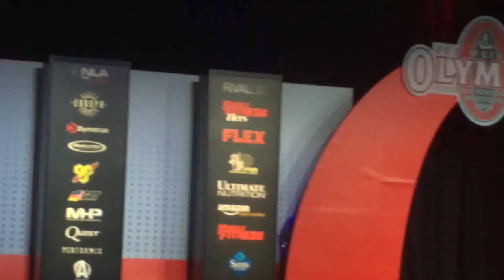2016 Mr. Olympia Classic Physique Ft. Physique Inc.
Hey guys, we finally are able to show you in its full entirety the 2016 Joe Weider's Classic Physique Olympia! Featuring the Physique Inc. Squad: Breon Ansley, Stan McQuay, and NEW Classic Physique Mr. Olympia Danny Hester

***WE DO NOT AND/OR MAKE THE CLAIMS TO THE COPYRIGHT TO ANY OF THE MUSIC IN THIS VIDEO***